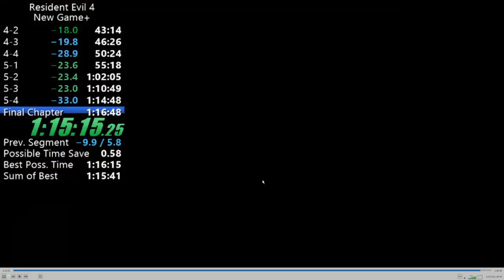Resident Evil 4 - Legendary Speedruns #3